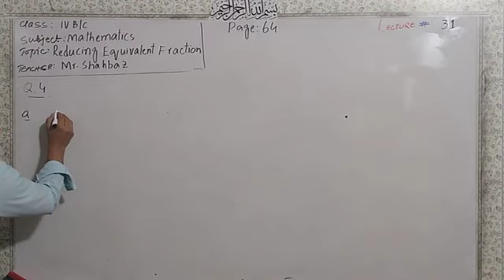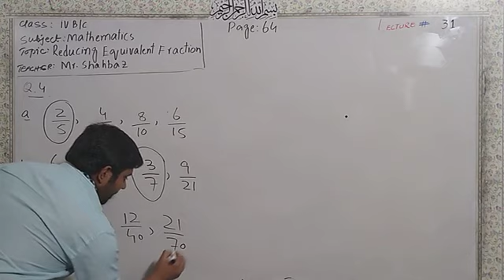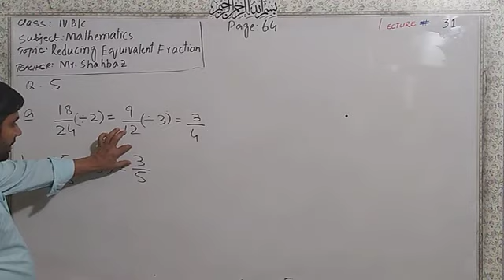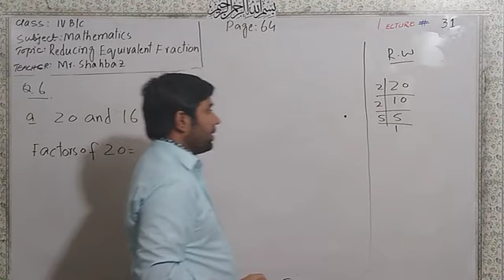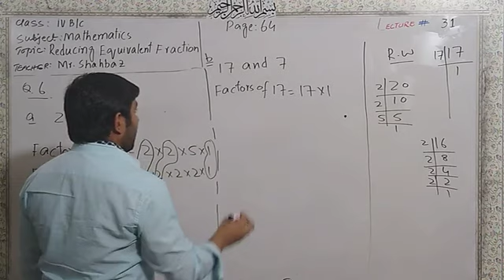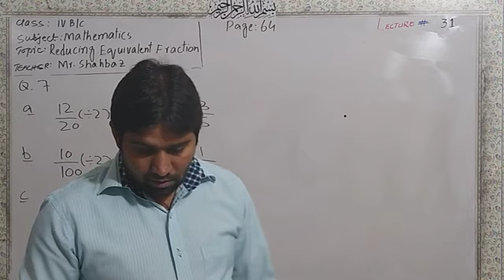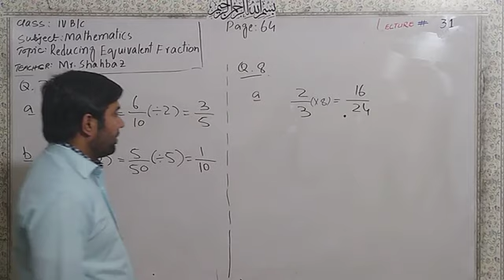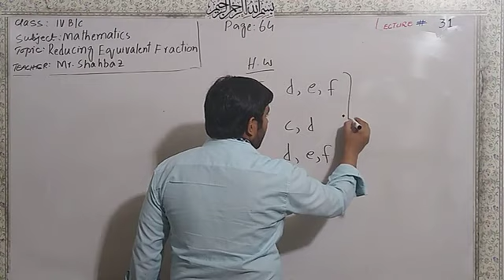Grade 4 Maths 31